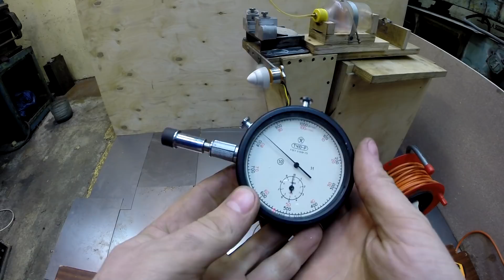Первые тесты двигателей для "электричек" - на неодимовых магнитах